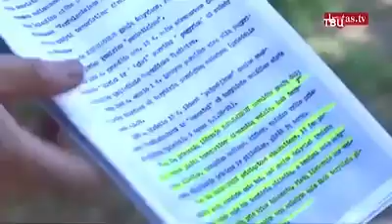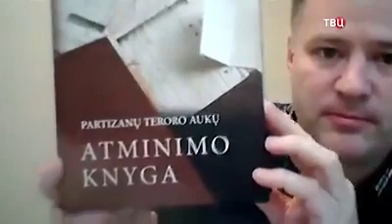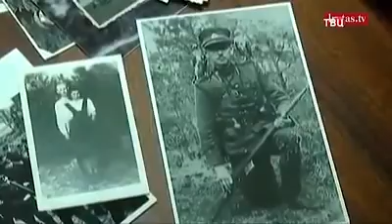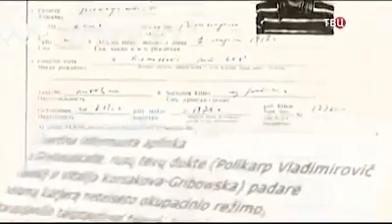Klaipeda Lietuva fasebook history(1)